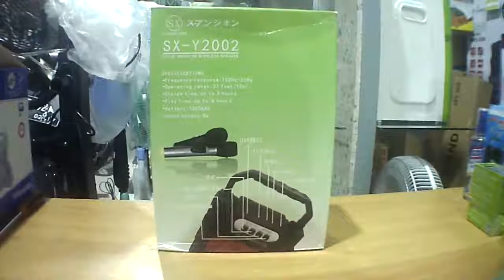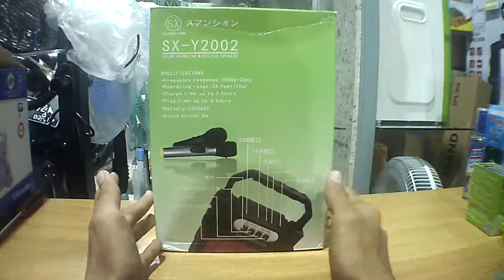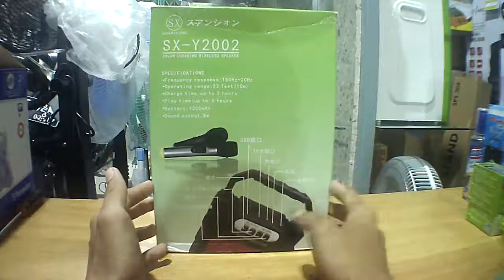UNBOXING SPEAKER BLUETOOTH MURAH BANGET BISA KARAOKE !!! SHUANGXIONG Y-2002 FREE - UNBOXING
Description :
Speaker ini udah di lengkapi Mic jadi gak susah deh untuk beli micnya tinggal colok uy bisa berkaraoke di rumah.